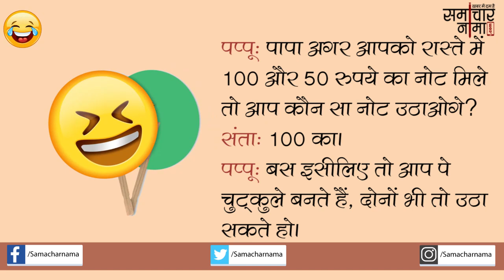मैडम और पप्पू के जोक्स |Jokes in Hindi -510|समाचार नामा